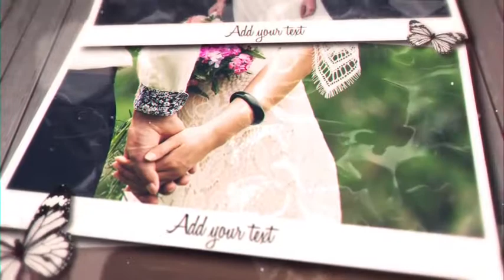Wedding Day by Media_Stock | After Effects Template | Opener